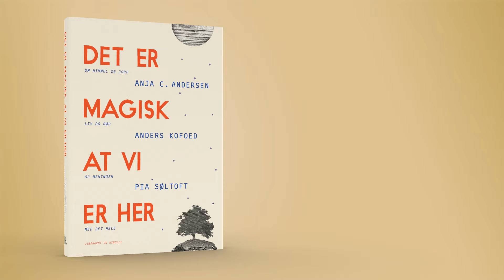Anja C. Andersen, Anders Kofoed og Pia Søltoft | Det er magisk at vi er her | Lindhardt og Ringhof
”Det er magisk at vi er her” er en samtalebog mellem astrofysiker Anja C. Andersen, biolog Anders Kofoed og teolog Pia Søltoft, som sætter nye og aktuelle perspektiver på, hvad det vil sige at være et menneske i en verden, der både er præget af nye opdagelser og gamle forestillinger.

De diskuterer forskellene mellem tro og videnskab og forholder sig fra hvert deres faglige ståsted til spørgsmål, der knytter sig til liv og eksistens. Hvordan blev verden og livet på jorden skabt? Hvad er liv egentlig? Og er der en mening med det hele?

Sammen taler de også om vores enestående evne til at blive os selv i løbet af livet – og løfte det særlige ansvar, der hører med til det at være menneske. Og sidst men ikke mindst forholder de sig til, hvilket menneske, de selv gerne vil være.

Anja C. Andersen er astrofysiker og professor ved Niels Bohr Institutet, Anders Kofoed er biolog, zoolog og har siden 2013 fungeret som fast dyreekspert i Go’ Morgen Danmark på TV 2, og Pia Søltoft er præst ved Christians Kirken og tidligere leder af Søren Kierkegaard Forskningscenteret.